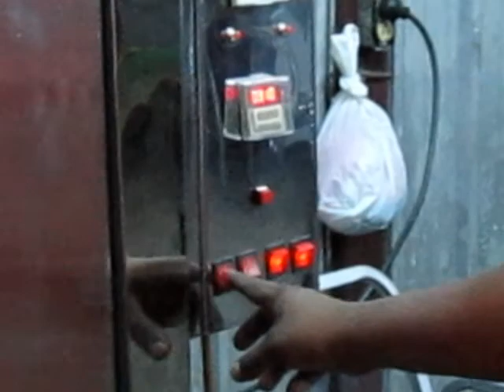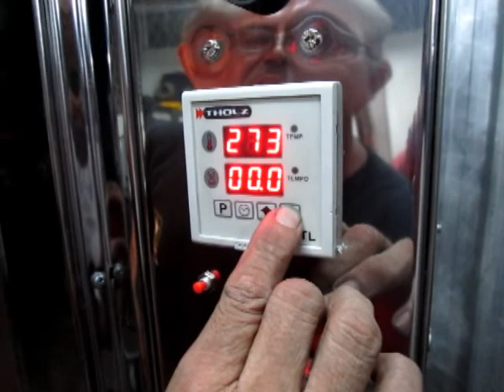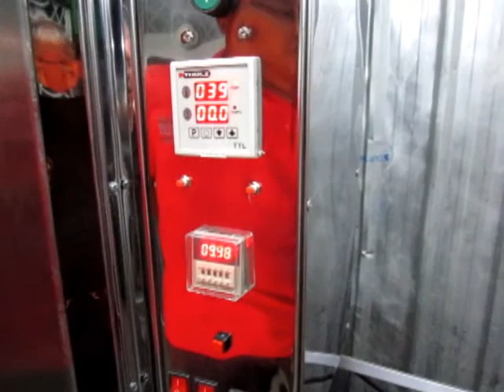Fabricacion Horno Industrial en Managua Nicaragua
El Horno Industrial puede elaborado sistema de programacion de temperatura del horno
VERLO y sirve para orientar al operador antes y
despues de la colocacion de los productos, pues avisa a travez de un alarma sonora cuando el
 equipamiento alcanza la temperatura programada.